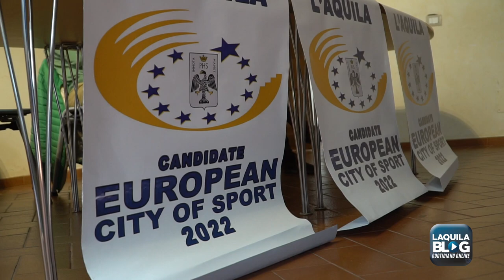L’Aquila città europea dello sport 2022, Fabrizi: “Gli impianti? Li sistemeremo in tempo”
“La candidatura dell’Aquila a città europea dello sport 2022  è stata fatta con consapevolezza - dice a Laquilablog l’assessore Vittorio Fabrizi -. Stiamo facendo tante cose per far condividere un' immagine favorevole della città  nel mondo dello sport”.